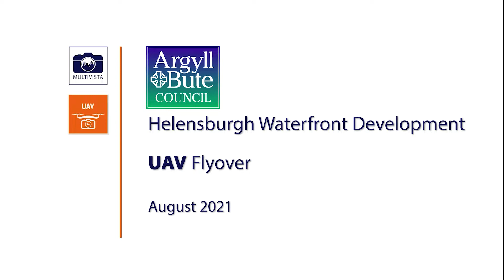Helensburgh Waterfront Development Flyover 31 August 2021